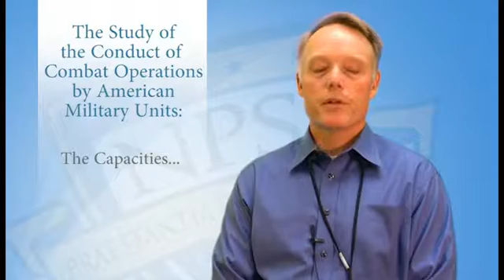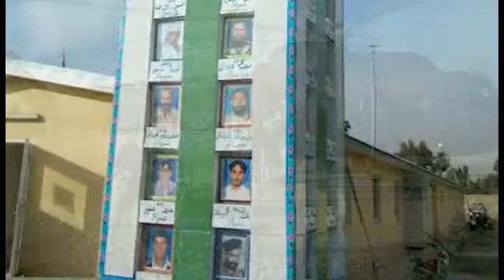SIGS | FACULTY IN FOCUS